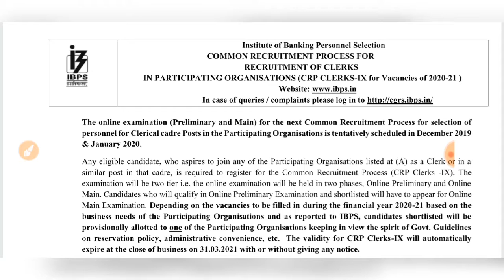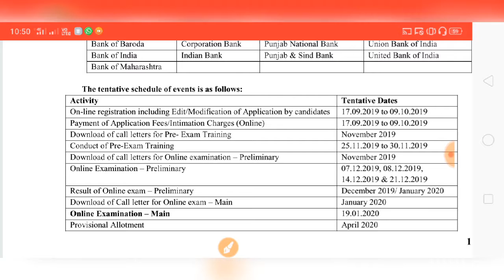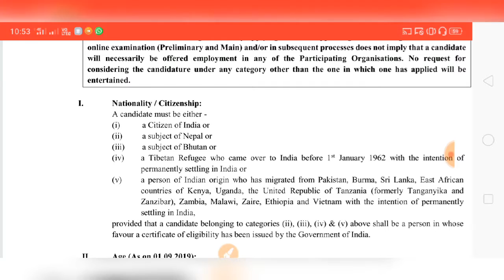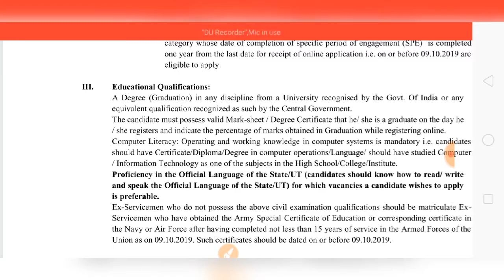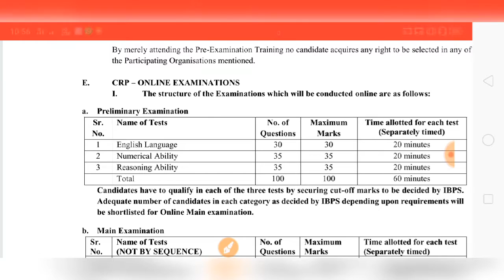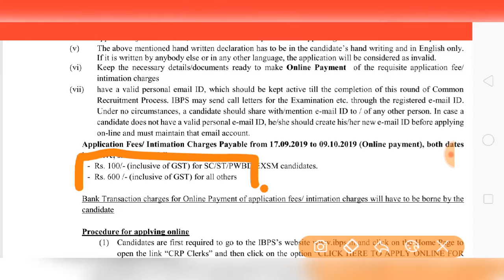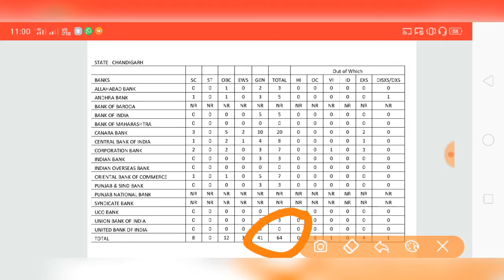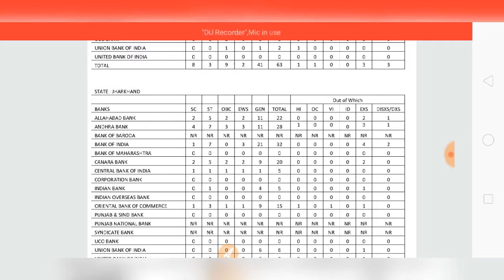IBPS New recruitment 2019|| bank में सबसे ज्यादा भर्ती 2019|| IBPS New recruitment notification Out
Clerk notification 2019

IBPS 2019 notification out

IBPS clerk 2019 recruitment

IBPS clerk 2019 bharti

IBPS 2019 apply form

IBPS clerk 2019 apply form

IBPS clerk 12075 post notification

IBPS clerk 12075 post notification 2019

आईबीपीएस क्लर्क 2019 भारती 12075 पोस्ट

Clerk recruitment notification 2019

How to apply form of clerk 2019

New notification of clerk banking 2019

New bharti of clerk 2019

If you like this video plz share and like

Social sites

smartieezoneforsmartanswers